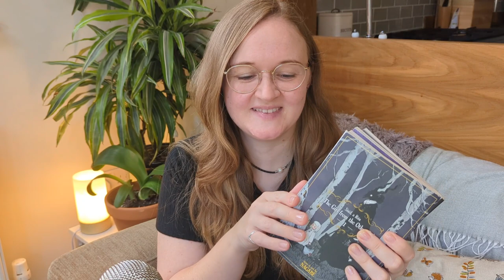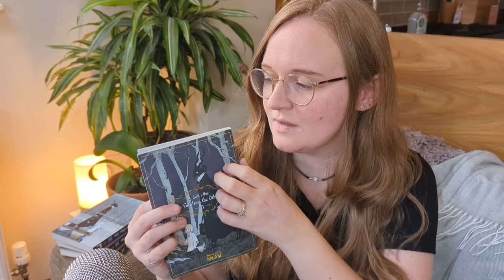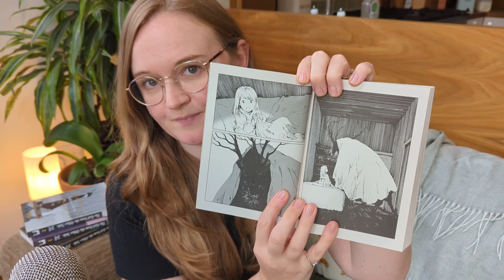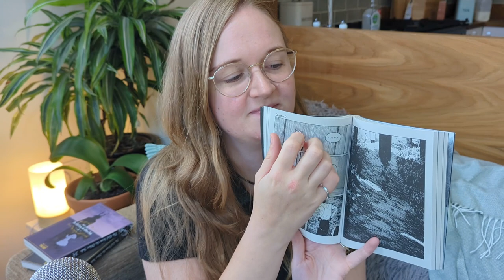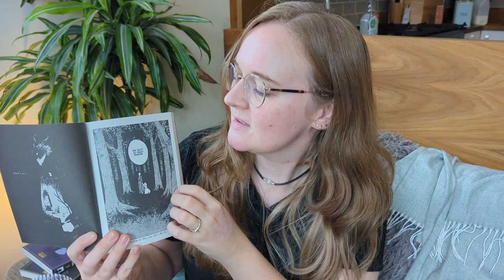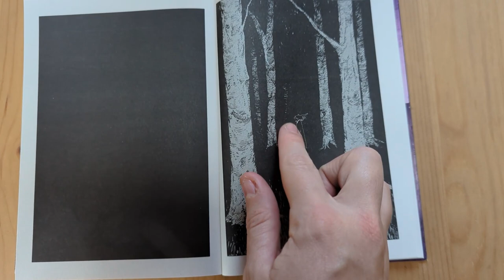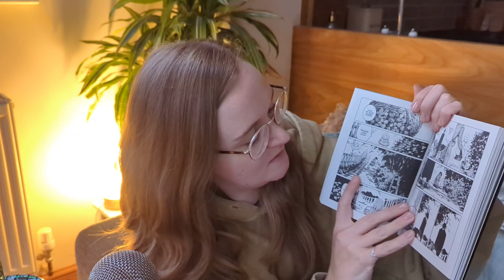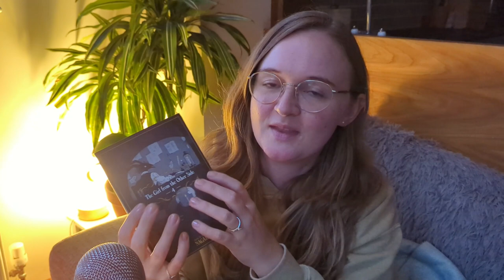Cosy 12 Hour Reading Vlog (ASMR) 📚 The Girl from the Other Side Manga Series with Spoilers!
Join me as I read the first 4 books in the manga series The Girl from the Other Side. I share the basic plotline and my thoughts as I go through so beware this is very spoiler heavy!

Hope you enjoy the journey along with the asmr book sounds of tapping and page flipping :)

Let me know if you enjoyed as I would love to finish the series!